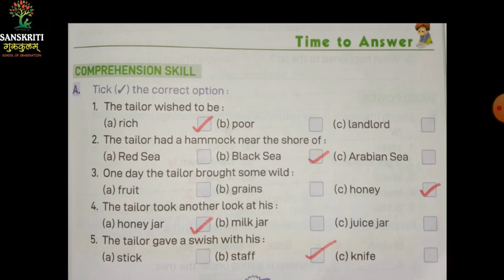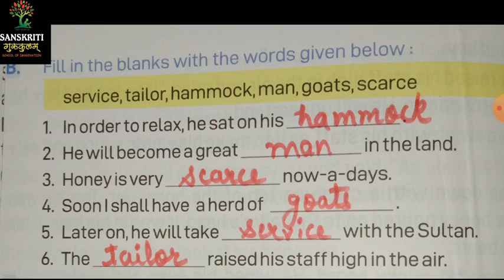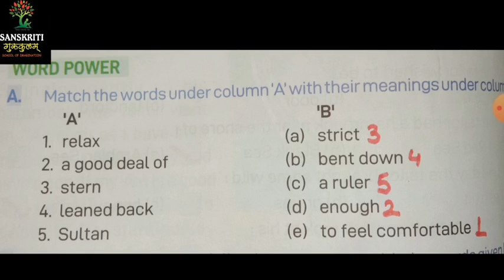4 English 12 Jan 5